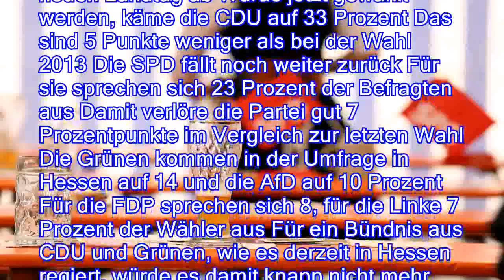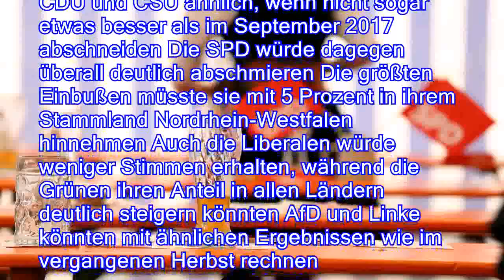RTL/n-tv Trendbarometer: SPD schmiert in den Ländern ab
。Schlechte Aussichten für die SPD auch in den Bundesländern: In Bayern und Hessen, wo im Oktober gewählt wird, liegt sie in einer Forsa-Umfrage weit hinter CSU und CDU In Bayern kommt sie gerade mal auf 14 Prozent。Rund acht Monate vor den Wahlen in Bayern und Hessen liegen CSU und CDU in beiden Ländern deutlich vor der SPD Besonders klar ist das Ergebnis in der traditionellen CSU-Hochburg Bayern Wie das RTL/n-tv Trendbarometer zeigt, würden dort 42 Prozent der Wähler für die CSU stimmen Für die SPD sind die Aussichten dagegen düster: Sie erhält in der Umfrage 14 Prozent und liegt damit gleichauf mit den Grünen Die AfD kommt auf 10, die FDP auf 6, die Linke auf 3 Prozent und würde damit nicht in den Landtag ziehen Ganze 11 Prozent würden sich für sonstige Parteien entscheiden Die CSU bräuchte einen Koalitionspartner zum Regiere